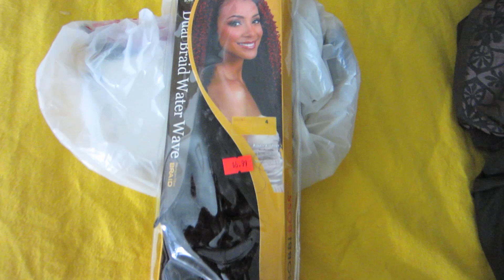Crochet Braids!!! (Kids Style)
!Thumbs Up for More Kids Styles!

Jurnei loved her hair so much the first time i did it so she ask me to do it again. I decided to give her a different style. Here it is for yall to see and recreate!!! We hope you like.